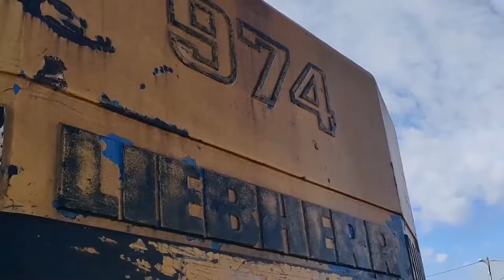Arrivage d'une imposante R974B de Liebherr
🔝 Retrouvez chez Codimatra de nombreuses pièces détachées de machines déconstruites et dépolluées. En vidéo, l'arrivage d'une Liebherr R974 B Litronic 👌.

Consultez par exemple les flèches disponibles chez Codimatra sur notre